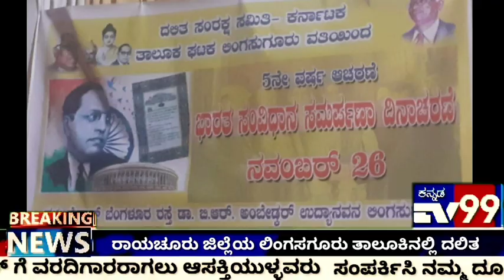ರಾಯಚೂರು ಜಿಲ್ಲೆಯ ಲಿಂಗಸಗೂರು ತಾಲೂಕಿನಲ್ಲಿ ದಲಿತ ಸಂರಕ್ಷ ಸಮಿತಿ ವತಿಯಿಂದ ಸಂವಿಧಾನದ ದಿನಾಚರಣೆ ಮಾಡಲಾಯಿತು